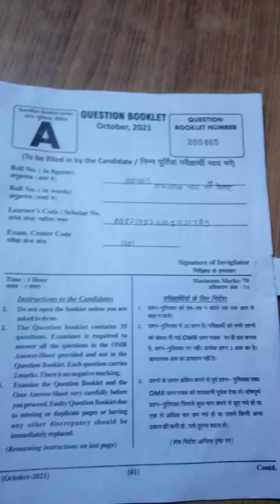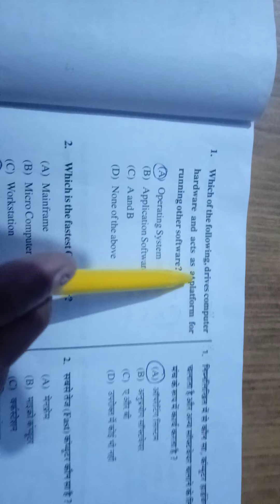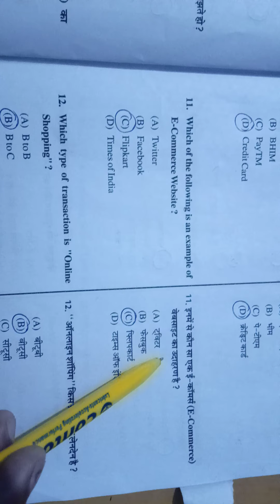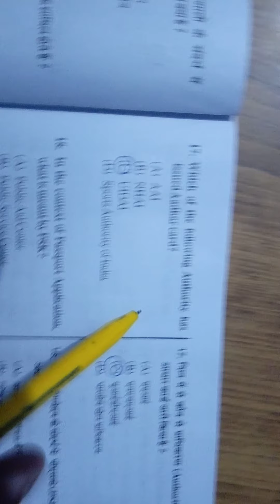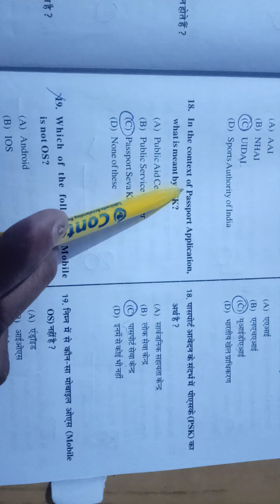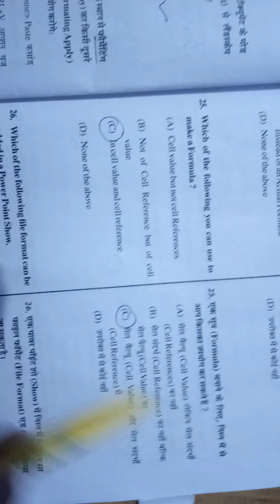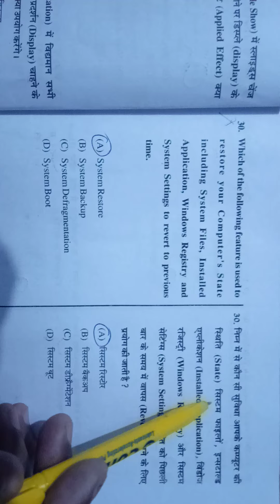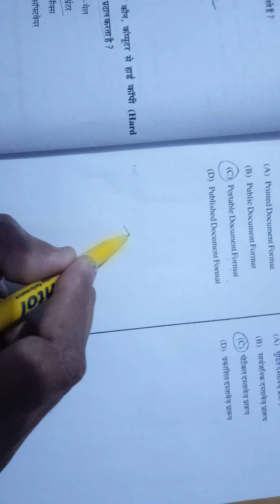rscit answer key 3.10.21 || vmou kota 3.10.21 rscit exam answer key